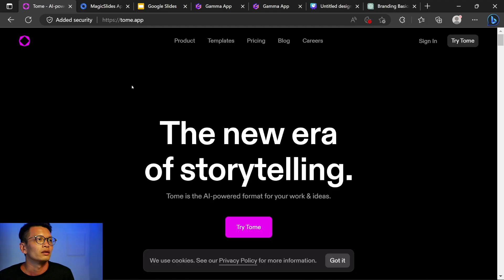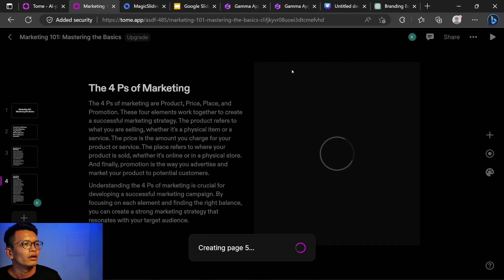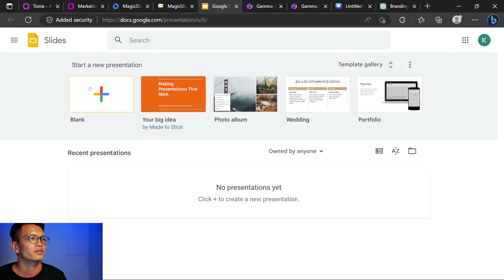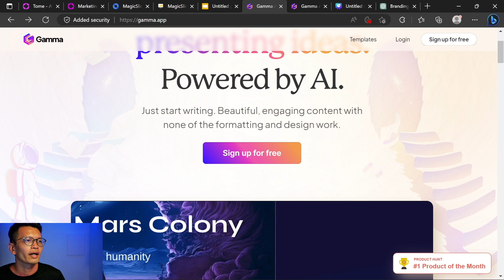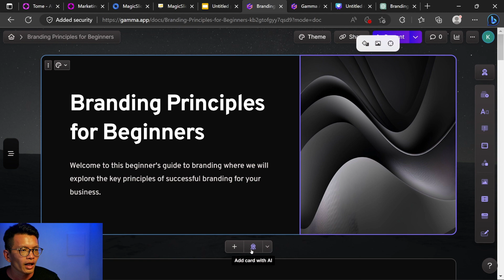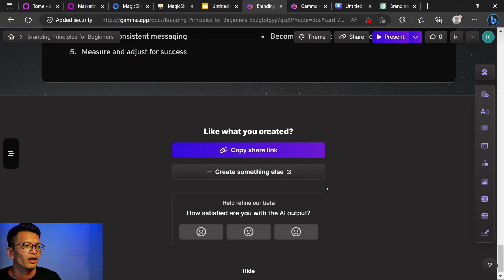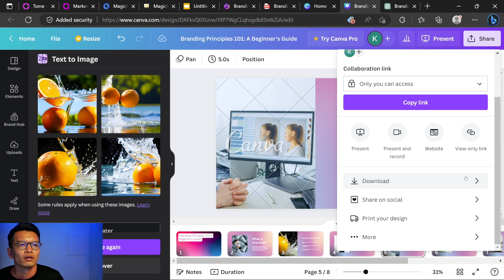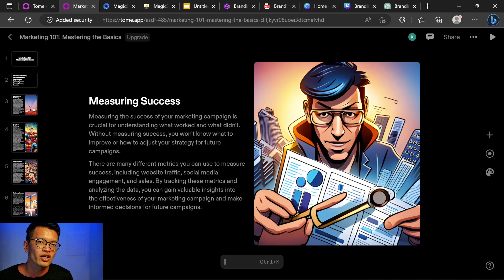Reviewing AI Slide Maker Apps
In this video, I take a look at a few AI tools to help create slides.

00:00 Introduction
00:10 Tome
03:53 MagicSlides
06:16 Gamma
11:08 Canva
14:11 My Choice